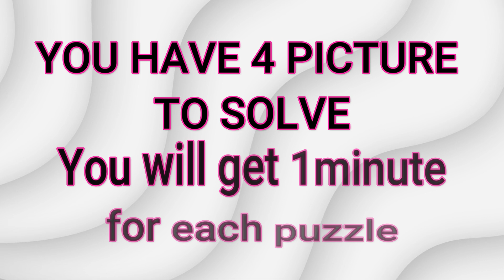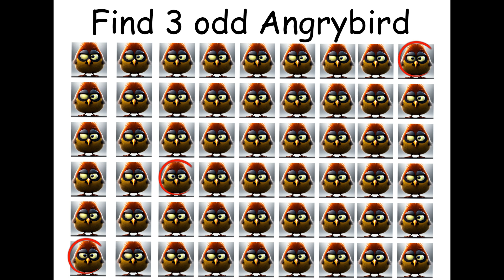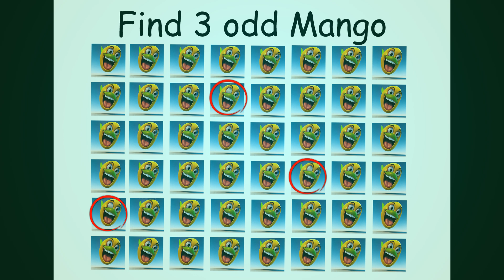Find 3 odd one out